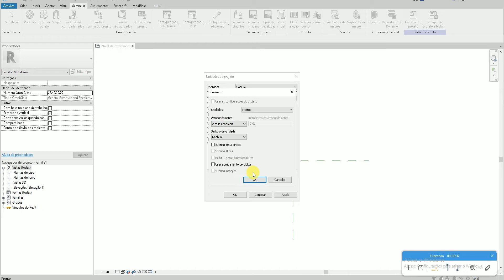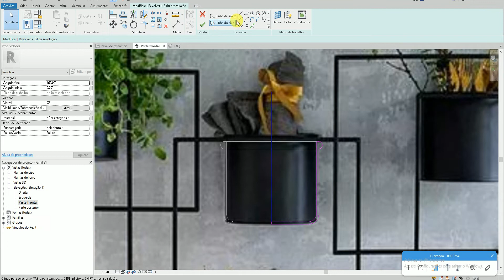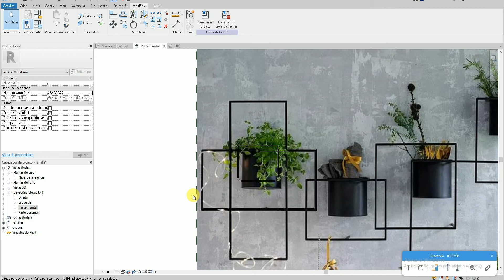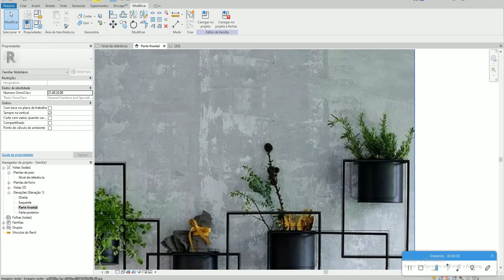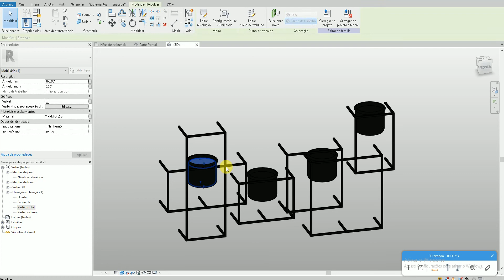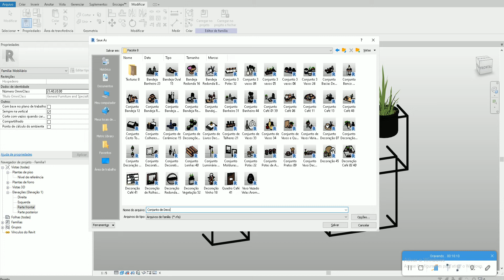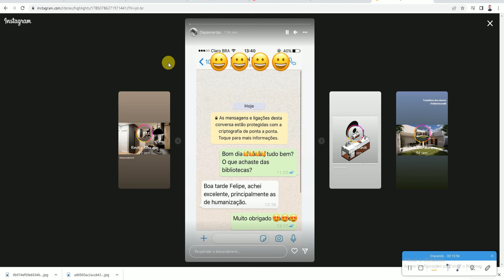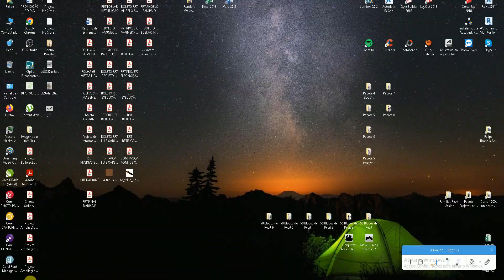100% Revit Interiores Felipe- Aula 794 -- MODELAGEM DECORAÇÃO + VEGETAÇÃO